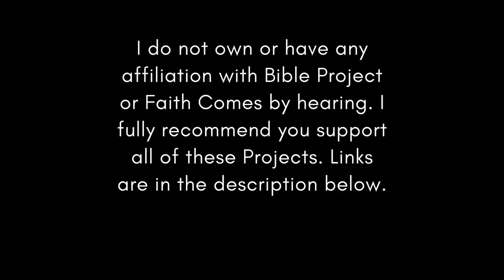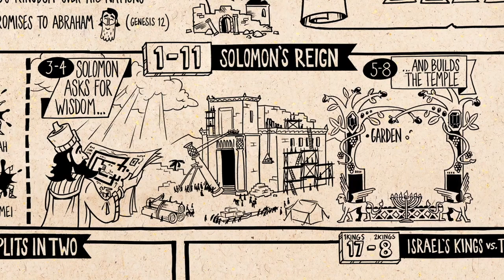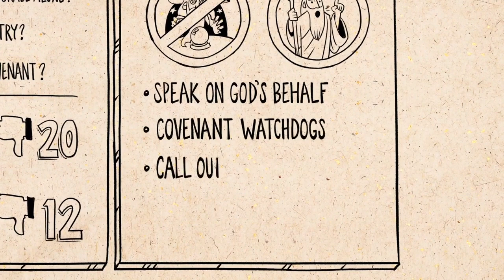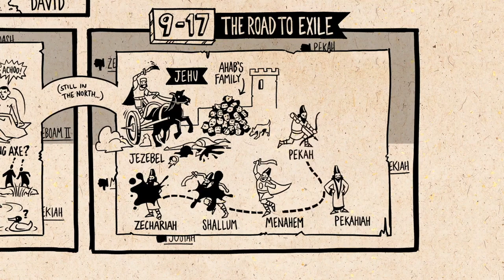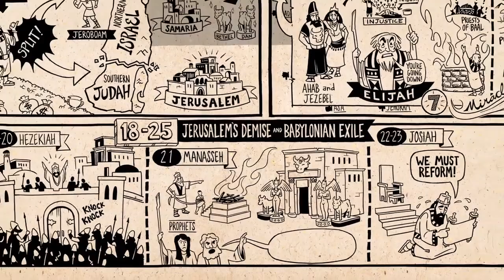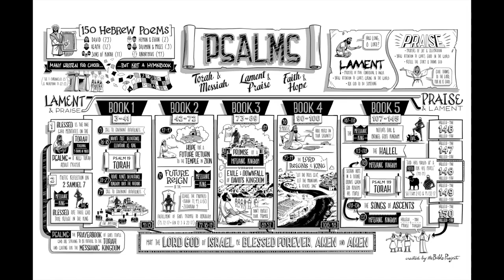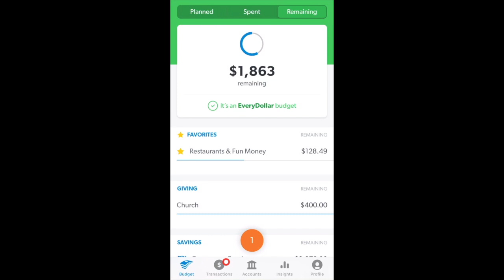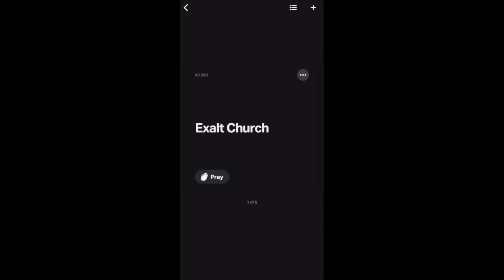Christian Central May 29 ESV (1 Kings 1-2 & Psalm 37, 71 & 94) Bible Study & Goals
Financial Peace Jr.